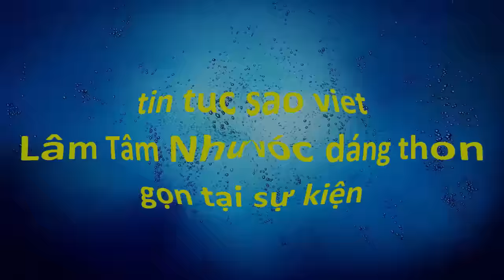Lâm Tâm Như vóc dáng thon gọn tại sự kiện(tin tuc sao viet)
Diễn viên xứ Đài tươi trẻ khi tham gia các hoạt động quảng bá cho bộ phim mới 'Ma Luân'.